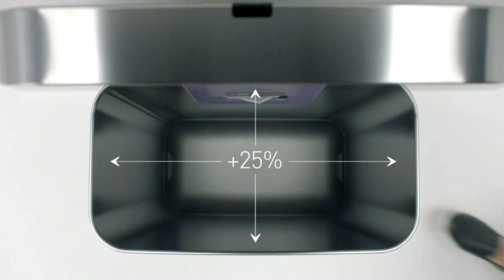! Touchless Bathroom Trash Can Automatic Garbage Can ! for Bedroom Office Motion Sensor Trash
simplehuman 58 Liter  15.3 Gallon Rectangular Voice and Motion Sensor Automatic Kitchen Trash Can Rose Gold Stainless Steel

MOPUP Touchless Bathroom Trash Can Automatic Garbage Can for Bedroom Office Motion Sensor Trash Bin 3.5 Gallon Dogproof Plastic Slim Wastebasket for Toilet RV,Living Room White

((Product Link))